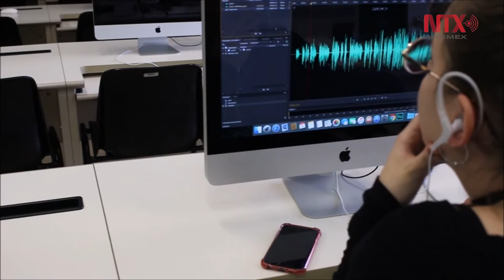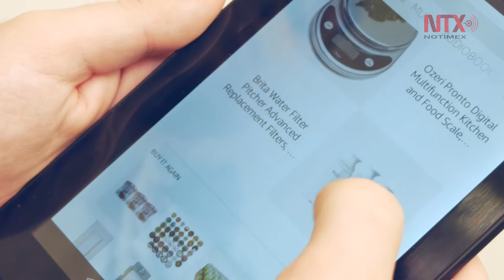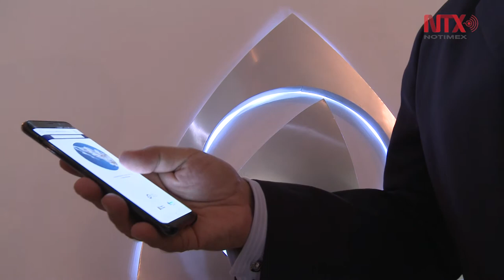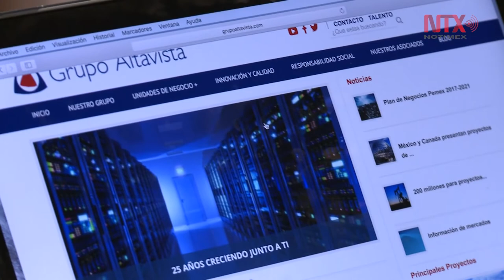México preparado para la industria 4.0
La también llamada "cuarta revolución industrial" es un proceso inevitable, que hoy se puede percibir sobre todo en el comercio virtual: Grupo Altavista